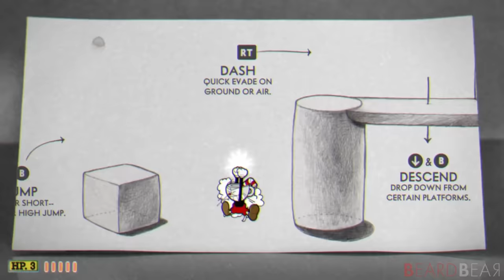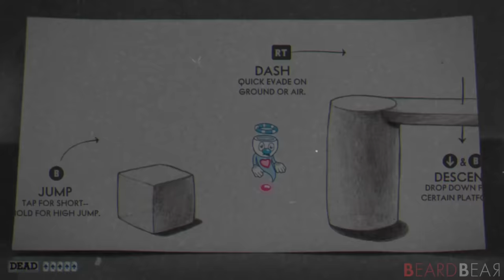Cuphead - What If You Die in the Tutorial?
Cuphead - What If You Die in the Tutorial? This video shows you what happen when you die during the tutorial with Cuphead, Mugman and Ms. Chalice. This video shows you also what happens when you die in the Ms. Chalice tutorial in the DLC The Delicious Last Course.

►Timecodes:
00:00 - Cuphead Death in the Tutorial
00:41 - Mugman Death in the Tutorial
01:14 - Ms. Chalice Death in the Tutorial
01:51 - Death in Ms. Chalice Tutorial

►Game Information:
▪ Title: Cuphead
▪ Developer: StudioMDHR
▪ Publisher: StudioMDHR
▪ Platform: Switch, PC, PS4, Xbox One
▪ Genre: Platform
▪ Playtime: 5+ hours